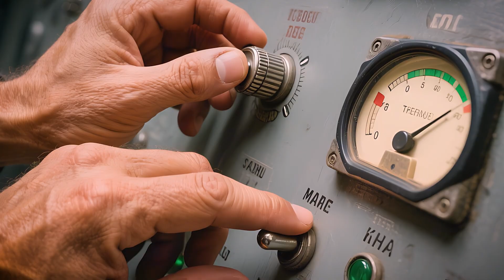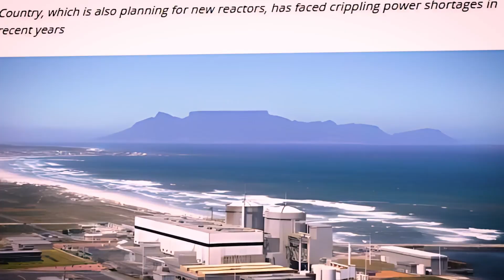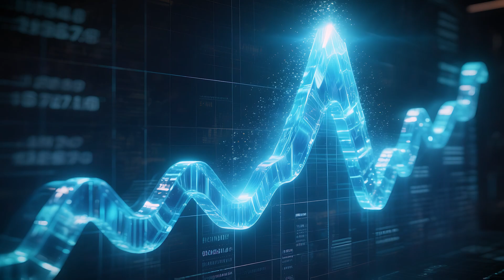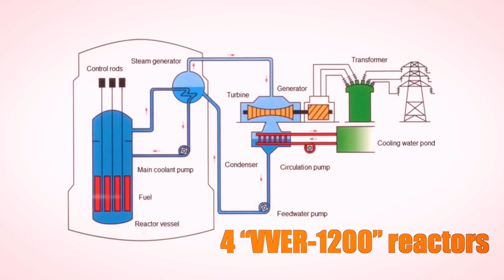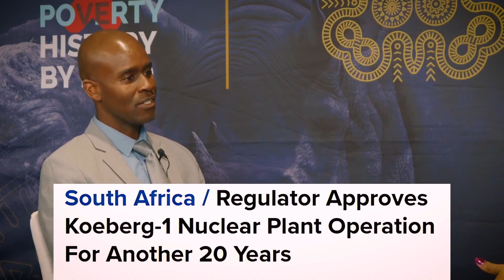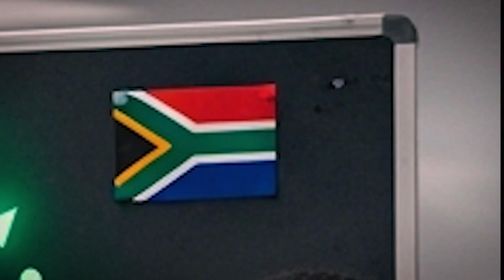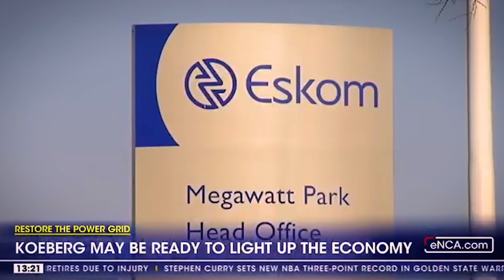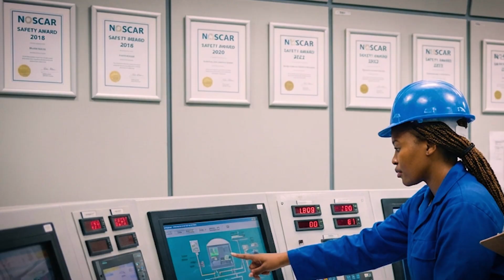This African Country’s NUCLEAR Power Is Scaring The West!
Here's what they don't tell you about Africa and nuclear power: while the world keeps lecturing the continent about energy insecurity, South Africa just quietly proved they can operate one of the most complex technologies on Earth better than most developed nations.

This is the story of how Koeberg nuclear power station, Africa's only operational nuclear facility, just secured a 20-year license extension guaranteeing clean stable power all the way to 2045, why global experts who said this was impossible are now rewriting their assumptions, and what this means for every African nation that's been told nuclear energy is too advanced for the continent.

If you asked global analysts 20 years ago whether an African nation could run a nuclear power plant safely for decades, most would have laughed: they would have cited stereotypes about unstable grids, weak institutions, insufficient technical expertise, all the usual condescending phrases used to downplay African capability, yet as those same analysts sit in their offices writing pessimistic reports, Africa just quietly pulled off something that forces them to rewrite everything they thought they knew.

Koeberg nuclear power plant, standing near Cape Town since the early 1980s, has officially secured a 20-year operating license extension for Unit 2: that means this African nuclear facility is now authorized to operate until 2045, not because someone felt generous, but because Koeberg proved through rigorous evaluation that it meets every single safety, structural and regulatory standard expected of a world-class nuclear installation.
Nuclear regulators do not compromise: either the plant meets the long-term operational criteria or it doesn't, and Koeberg met them fully, the National Nuclear Regulator conducted a detailed multi-year assessment covering everything from seismic safety to reactor pressure vessel integrity, emergency protocols, steam generator performance, radiation containment, cooling systems, personnel training levels, and compliance with international standards, the process is so strict that even some European facilities struggle to pass on the first attempt, yet Koeberg did.

This extension for Unit 2 comes right after Unit 1 received its own license renewal in July 2024: so South Africa didn't just renew one reactor, they secured both units, planting a flag in the future saying Africa will have nuclear stability for the next 2 decades.

For years Africa was told that nuclear energy was too advanced, too sensitive, too technical for the continent: meanwhile Koeberg was quietly doing what many developed countries still haven't mastered, maintaining nuclear reactors safely for 40 consecutive years, South Africa built this plant in the 1980s, ran it through political transitions, economic ups and downs, leadership changes, shifting global energy landscapes, and yet the plant never lost its status as one of the continent's most reliable energy assets.